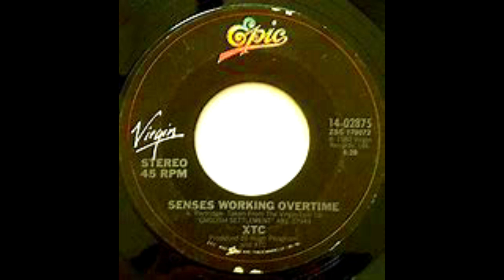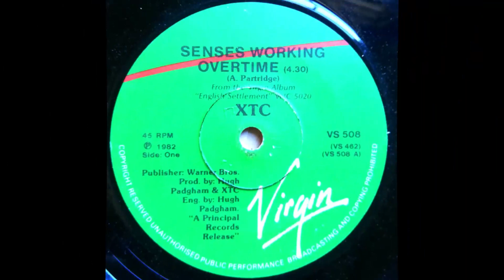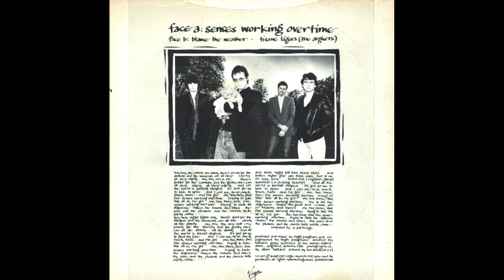XTC Senses Working Overtime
40 years since the British rock/new wave group XTC issued 'Senses Working Overtime' - a simply superb pop hit. Formed in 1972, the band enjoyed their greatest success with  'Making Plans For Nigel' (1979), 'Generals & Majors' (1980) and 'Sgt Rock' in early 1981. 'Senses Working Overtime' was their highest charting single in both England and Australia in 1982 where it placed #10 and #12 respectively. i hadn't listened to this track for decades, but it was on a USB stick given to me by a good friend of mine, and I am scouring for hits from 40 years ago and this one is exactly that. With their main output being between 1977 and 1999, XTC are best known though for these 80's gems.